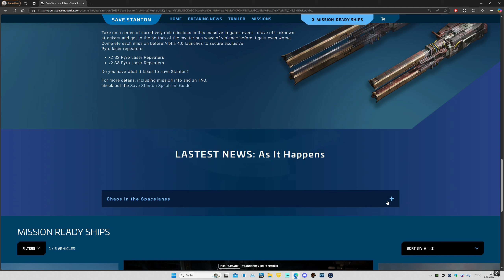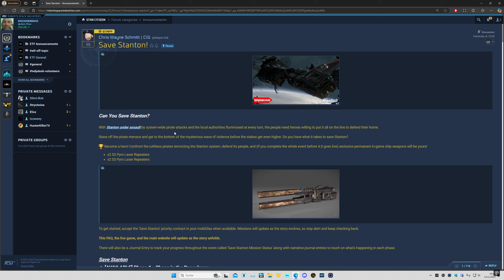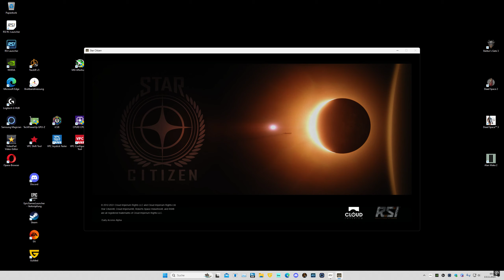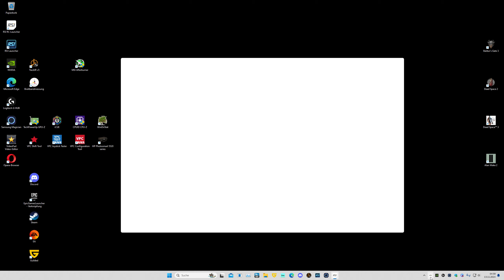SC .2 pu Save Stanton with a Blue cause artificial grav inside hangar still too high 2024 11 13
Cargo recovery success despite me delivering 4 from 5 boxes, failsafe threshhold reached??